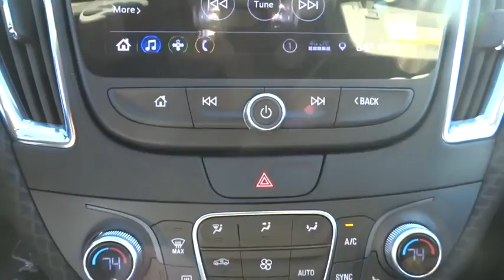2019 Chevrolet Malibu Elgin, St. Charles, Glendale Hts. Naperville, Aurora, IL 19172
Shadow Gray Metallic New 2019 Chevrolet Malibu available in Elgin, Illinois at McCue Chevrolet. Servicing the St. Charles, Glendale Hts. Naperville, Aurora, IL area.

McCue Chevrolet
2015 E Main St, St

Price includes: $1,500 - General Motors Consumer Cash Program. Exp. 11/30/2018 The 2019 Chevrolet Malibu is beautifully balanced. With an agile design and an interior that is spacious, refined and technologically advanced, the Malibu is in its own unique category. From available LED lighting all around to steering wheel mounted controls, this midsize car is both luxurious and sporty. With power comes confidence, and in the form of a 1.5L turbo or 2.0L turbo engine. Theres also they hybrid option, which features a 1.8L hybrid engine that gets 49 MPG city and 43 MPG highway. The Malibu offers a range of convenient technology features for staying connected on the road, including teen driver technology, Apple CarPlay and Android Auto compatibility, Chevrolet MyLink and myChevrolet app access, rear seat reminder, built-in Wi-Fi, USB ports and wireless charging. Youll also find a comprehensive suite of safety features such as low speed forward automatic braking, lane change alert with side blind zone alert, rear cross traffic alert, front and rear park assist, front pedestrian braking, adaptive cruise control, lane keep assist with lane departure warning and standard rear-view camera. Refine your expectations with the 2019 Chevrolet Malibu.